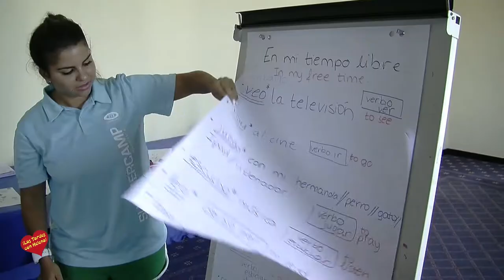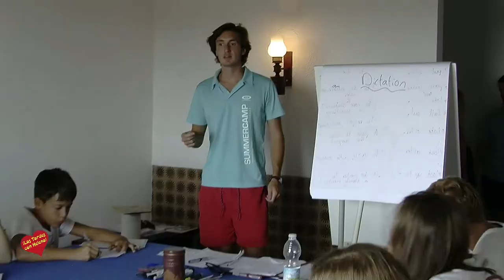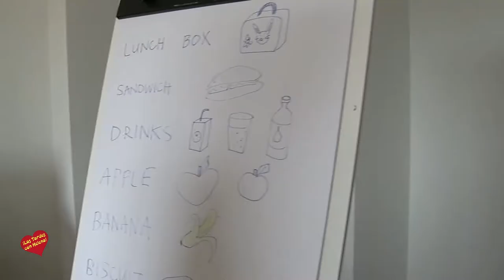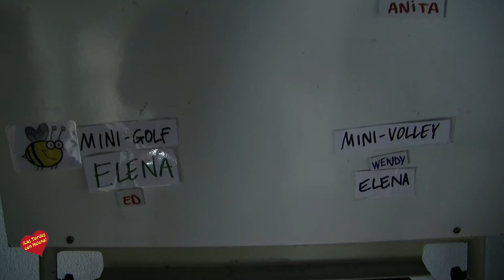Campamentos de Verano de La Escuela Internacional de Idiomas Entrevista de Helena Olaya a Wendy Bate